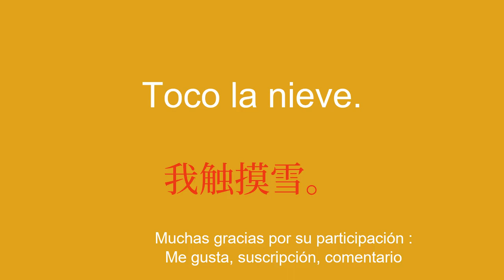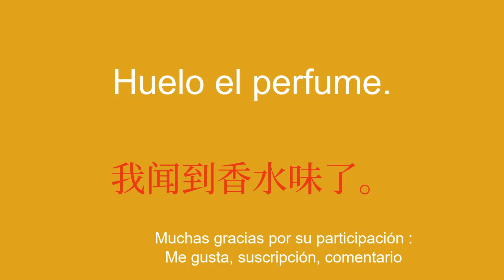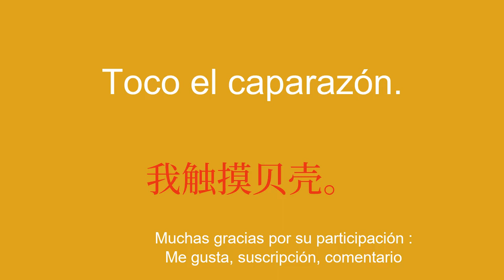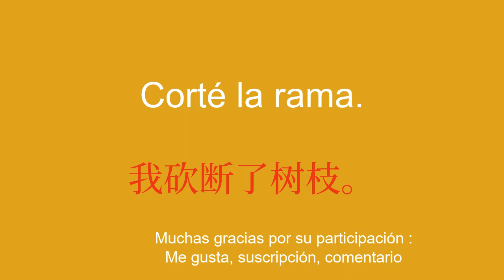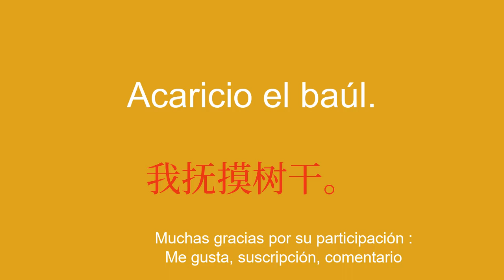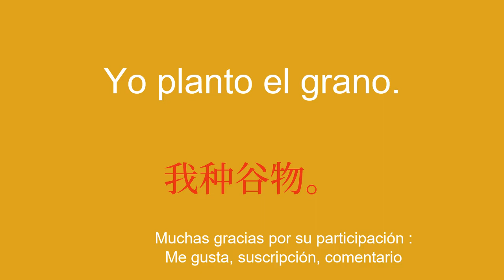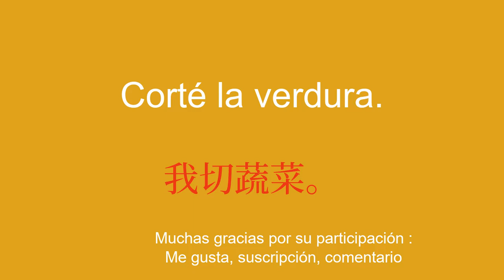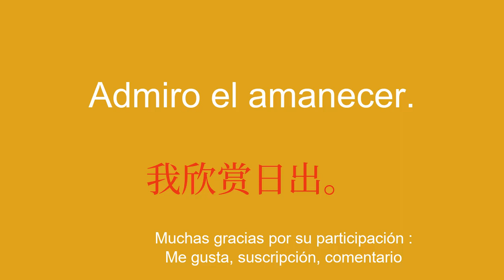Explora chino: vocabulario en minutos